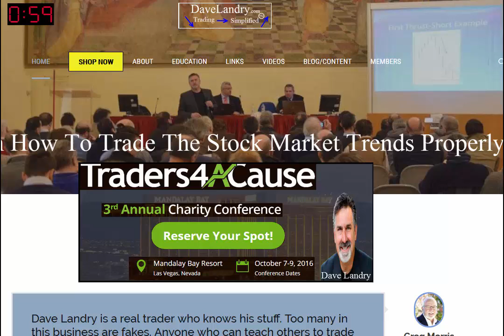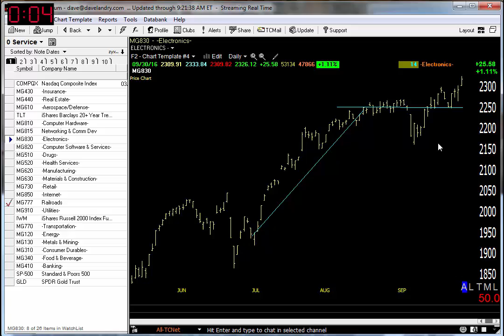10/03/16 Dave Landry's Market In A Minute-Get Ready To Get Ready, In The Meantime, Do This